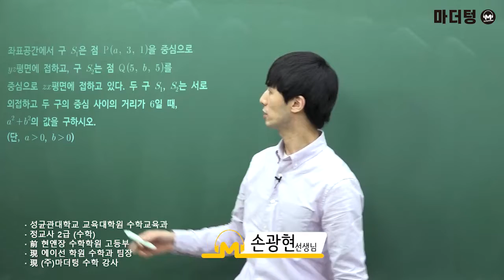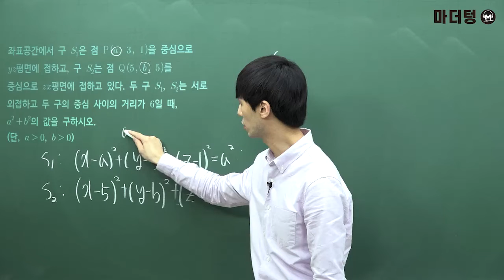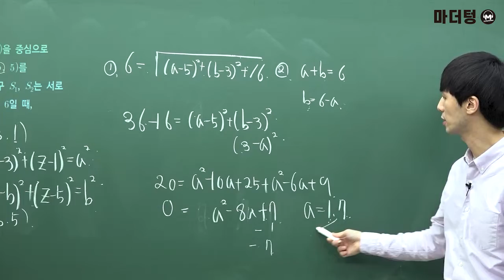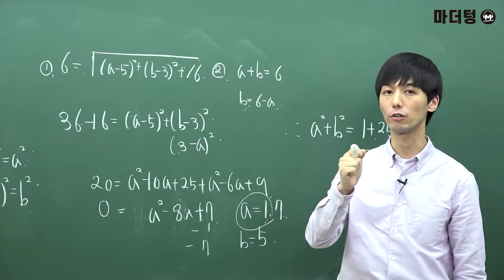[마더텅] [기하] 3-2 단원 062번 (풀이 : 손광현 선생님)